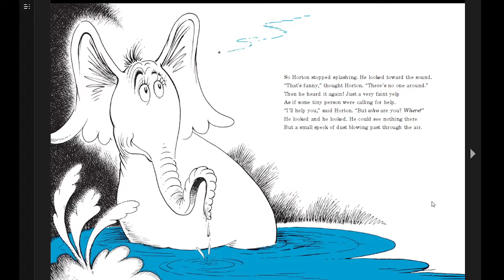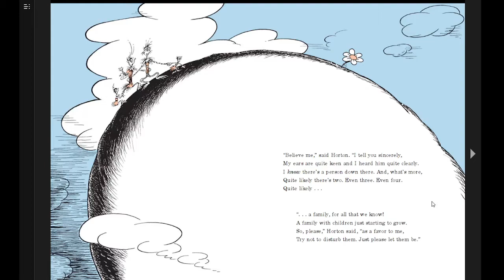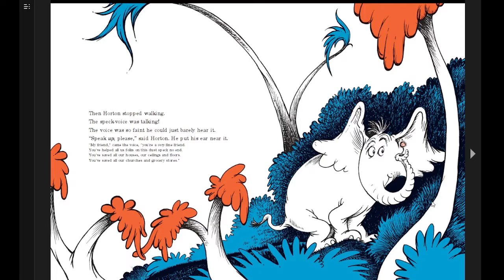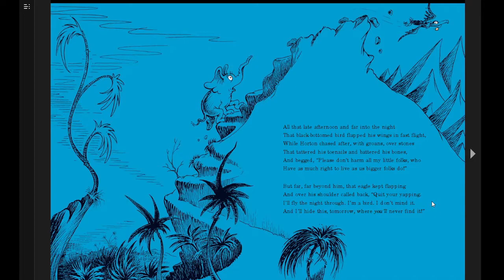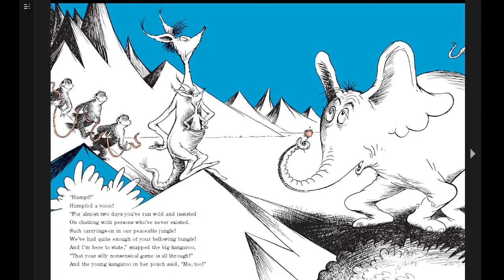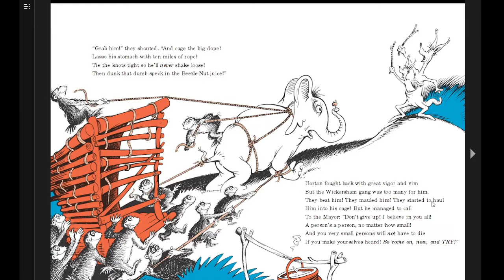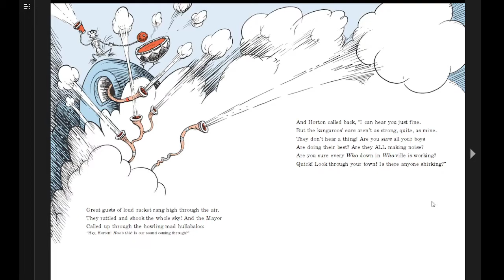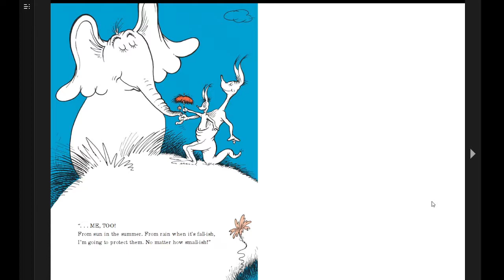Horton Hears a Who, by Dr. Seuss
Horton the elephant has a big problem with little people.